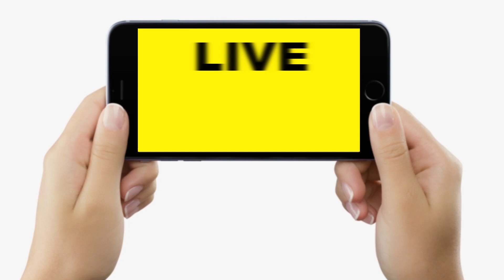Patna पहुंचते ही Chirag Paswan ने बोल दिया, Bihar में जिस दिन RJD का CM बन गया, उस दिन JDU खत्म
Patna पहुंचते ही Chirag Paswan ने बोल दिया, Bihar में जिस दिन RJD का CM बन गया, उस दिन JDU खत्म | Bihar News | LiveCities